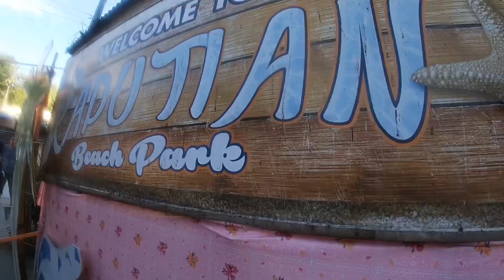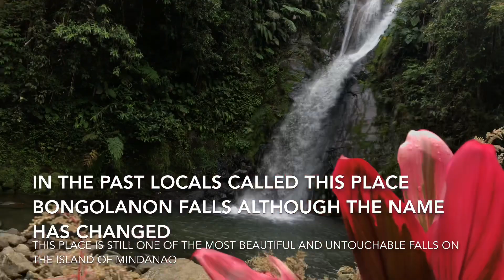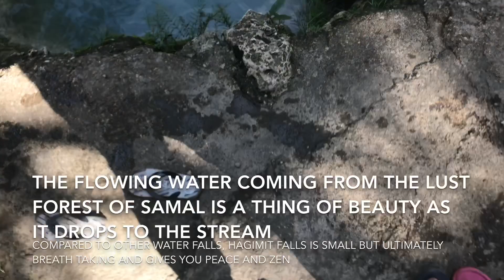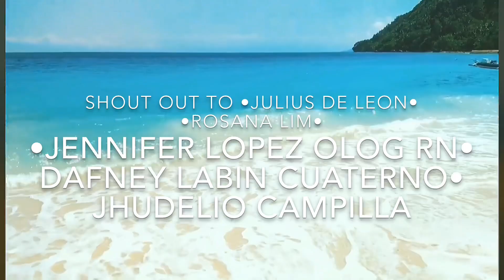| Exploring Samal Island And Davao Del Sur |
HI MGA KA YANIS! •Welcome to our “CHANNEL”. Travel Vlog From Samal Island And Davao Del Sur, if you are looking to travel to Davao.This would greatly help, looking for places to visit. And
Thank you sa Pag support! Part na kayo ng Yanis FAMILYY! Always Stay Positive and Keep On Smiling YanisEncarFam!!
 STAY POSITIVE YANISFAMM see you on the Next Videooo :)